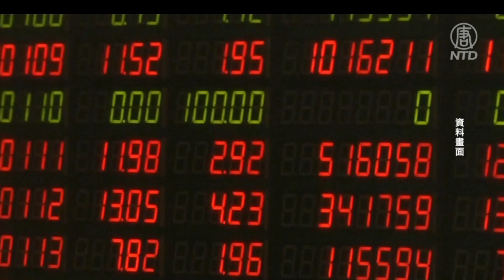2021年，在中共對市場運作的強力干預下，中國資本市場蒸發至少7萬億人民幣，成爲財富消融最劇烈的年份之一。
發佈日期：
責任編輯：